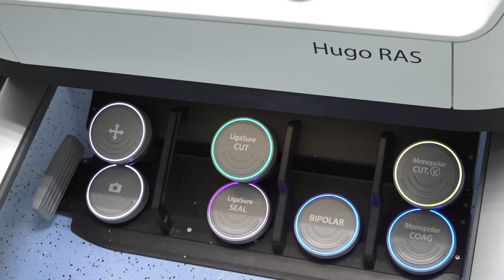En menos de 48 horas, pacientes intervenidos con tecnología robótica ya están en casa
En menos de 48 horas, los dos pacientes que fueron intervenidos mediante cirugía robótica en la CiudadDeLaSalud se les dio de alta.

La rápida recuperación es una de las ventajas que ofrece esa tecnología, además de ser mínimamente invasiva, poco sangrado y no deja grandes cicatrices.

Los pacientes Rojas y Lammie, cuyos nombres, ingresan a la historia como los primeros pacientes beneficiados con la implementación de la nueva tecnología robótica en los servicios de salud pública de la medicina nacional.